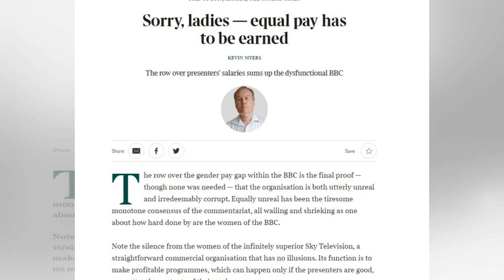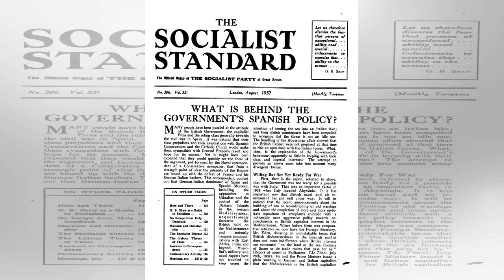Adam Smith analysed human behaviour, not economics, says Simon Heffer